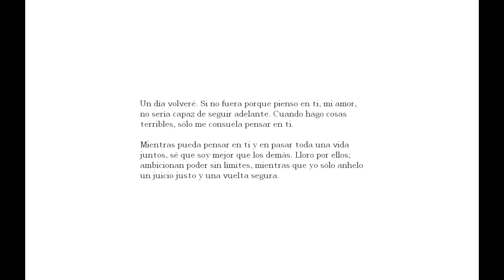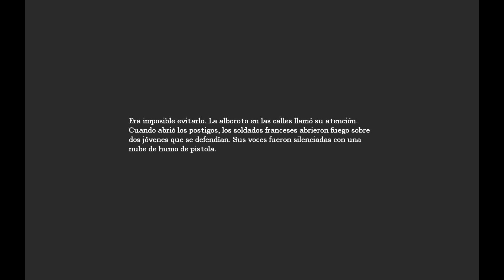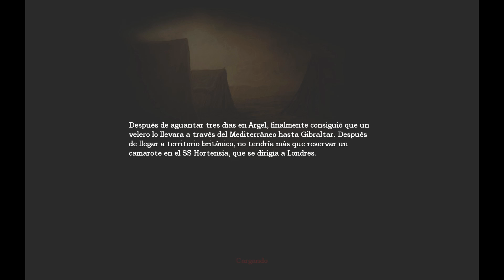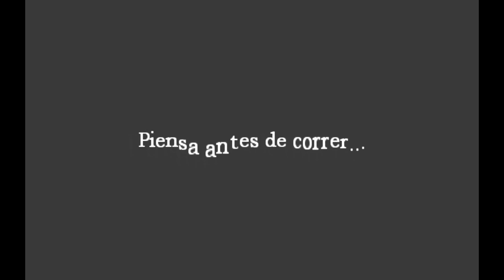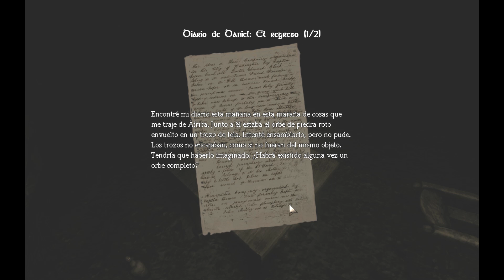Amnesia - Cap. 4 - "Piensa antes de correr..."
Cómo quieren que piense antes de correr!?!?! Que no me digan eso que me cago más!!!

Comentar :)